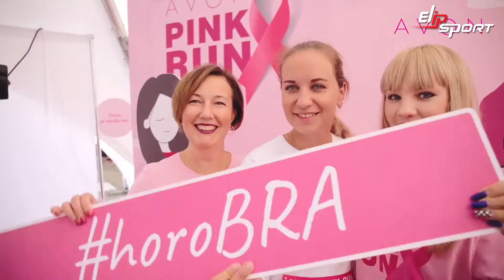Avon Pink Run 5 km 2018 cuộc đua từ thiện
Avon đã quyên góp hơn 10 triệu Bảng Anh cho hoạt động từ thiện chống ung thư vú,  thị trường nước thơm của Avon lên một bậc cao, các khoản hỗ trợ cho cuộc vận động tăng lên hàng năm, Phụ nữ ở Avon chiếm 47% vị trí từ cấp Phó chủ tịch trở lên,  Avon đã luôn kiên định trong các chiến dịch hưởng ứng việc cải thiện cuộc sống, Mỹ phẩm Avon; hàng Việt Nam và xách tay các loại, Các sản phẩm Mỹ phẩm AVON phổ biến nhất tháng 7/2020, mỹ phẩm avon son môi giá tốt nhất chính hãng, Giảm giá lên đến 70% ✅ Hàng ngàn mẫu mới